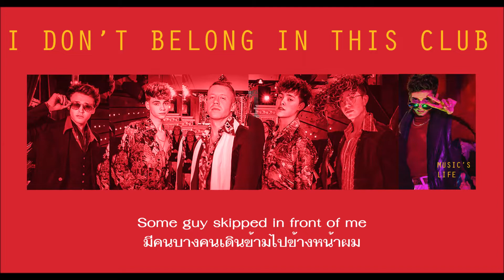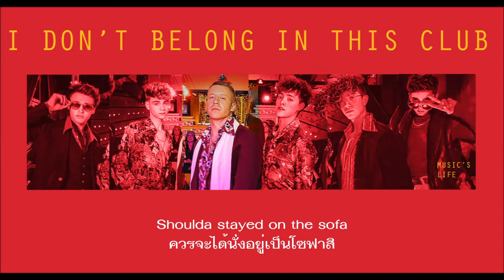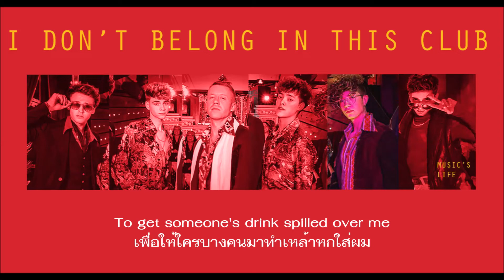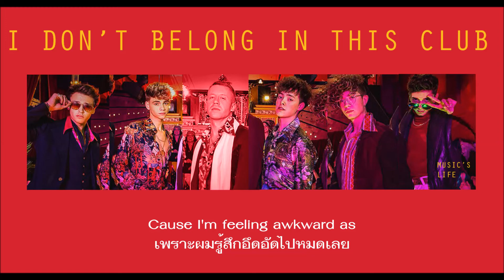I Don't Belong In This Club - Why Don't We & Macklemore SUBTHAI แปลไทย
ถ้ามีข้อผิดพลาดประการใดขอภัยด้วยนะคะ

เพลงใหม่ของหนุ่มๆ Why don't we มาเเล้ว เพลงดีทุกครั้งเลย รอบนี้เพลงมาในจังหวะสนุกๆโยกตามได้ ไม่เคยทำให้ผิดหวังจริงๆ